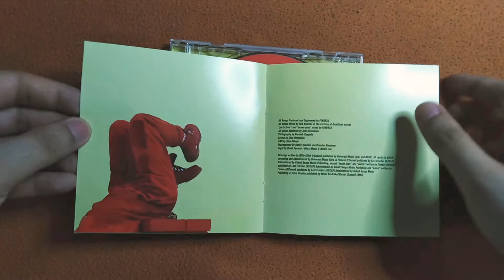Unboxing Billie Eilish - don't smile at me (CD)